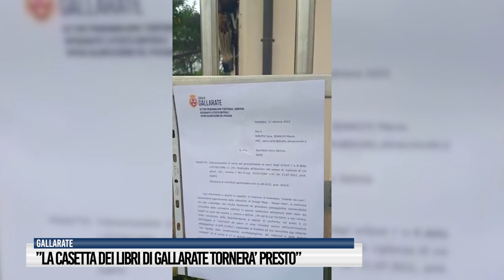“La casetta dei libri di Gallarate tornerà presto”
“Noi non vogliamo fare la guerra a nessuno, ll nostro scopo è solo condividere la cultura”. E’ questa oggi la posizione di Marco, cittadino gallaratese che a luglio, insieme alla sua compagna Sara, aveva posizionato sulla recinzione della propria abitazione di Cedrate una casetta di legno per lo scambio di libri nel quartiere. Il comune però ha ritenuto “fuori legge” la struttura e priva di autorizzazione paesaggistica necessaria. La rimozione della casetta di via Gorizia è diventata un caso e motivo di scontro politico.
Ai nostri microfoni Marco Bianchi proprietario della casetta e il sindaco di Gallarate Andrea Cassani.